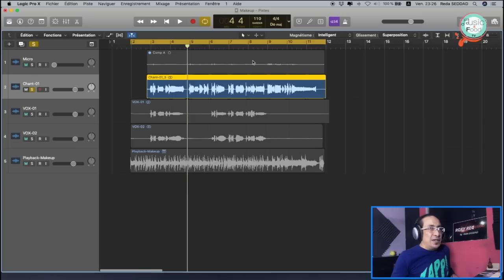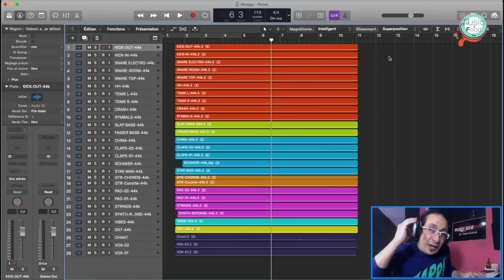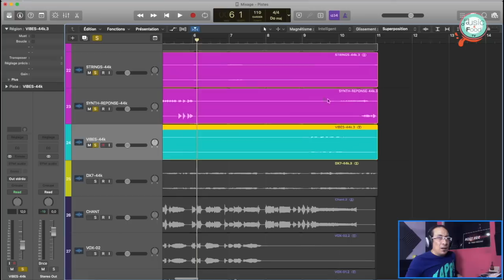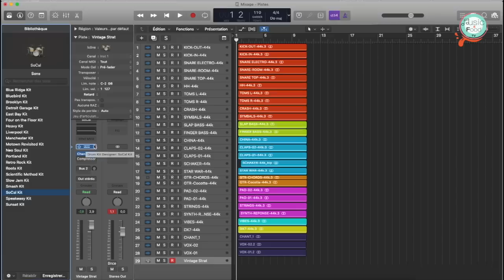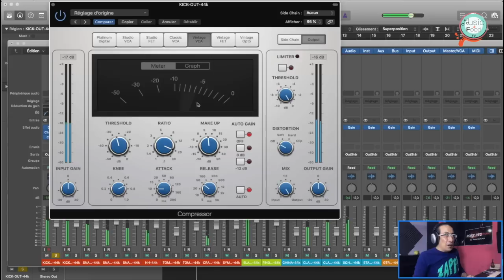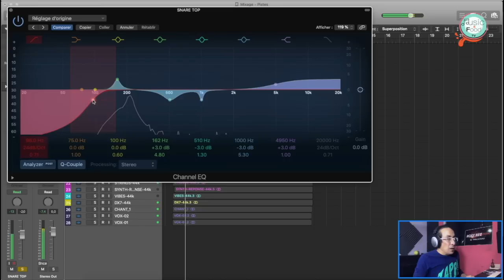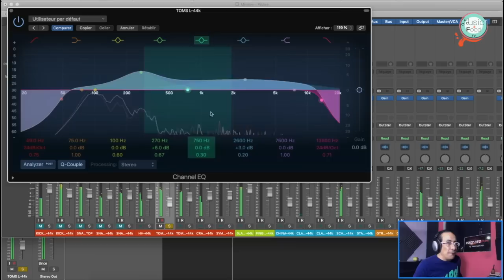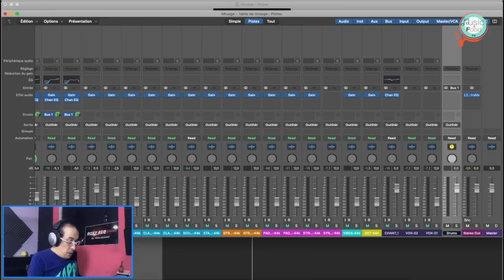MAKEUP LAND - Mixage (Partie#01) Drums 🇲🇦 فهم الميكساج و الكمبريسور الإقاع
تعلم مـكساج بدارجة (المغربية) مع الأستاذ رضا الصضاد عازف بيانو وملحن ومنتج

- Batterie
- Volume
- Nettoyage de Fréquences
- Mixage
- Equalisation
- Compression

Titre Chanson : Makeup Land
Composed & Arranged by Reda SEDDAD
Recorded by ROXY RECORDS
Production by ROXY SOUND